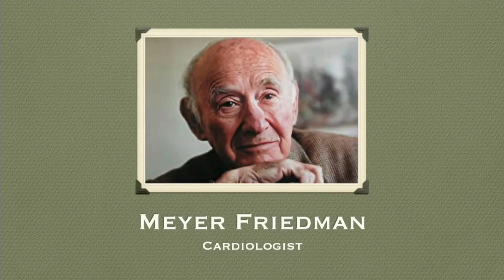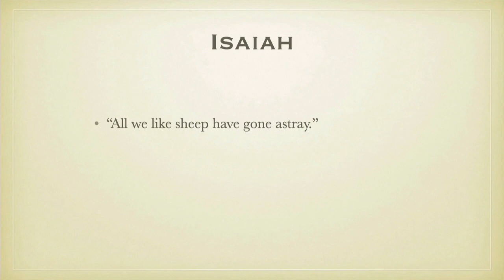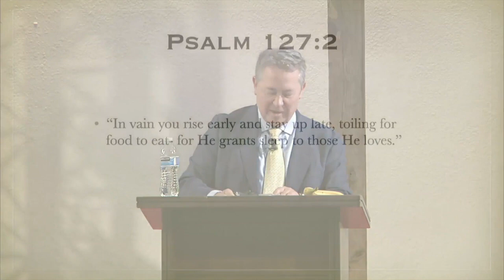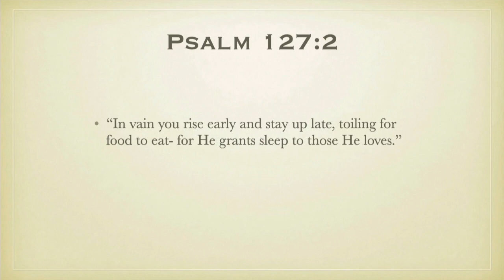The Best Day of Your Life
Resting on the Bible's assurances of God's purpose and provision for us, guest speaker Pastor Ted Huskins presents the message:  'The Best Day of Your Life'.